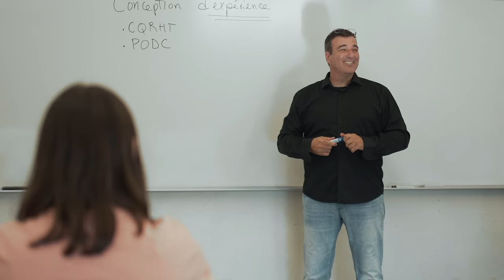Cégep de Matane - Présentation du Cégep de Matane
Vivez une expérience inoubliable en étudiant au Cégep de Matane !

En côtoyant des passionnés de l’éducation qui contribuent à créer un environnement accueillant, chaleureux et convivial typique à un établissement de moins de 1 000 étudiants ! Des enseignants disponibles qui proposent un encadrement personnalisé et une relation de qualité, ainsi que des personnes-ressources en soutien aux étudiants facilement accessibles et offrant un accueil et un suivi individualisés.

En fréquentant un cégep créatif et coloré par ses programmes artistiques dans le domaine du divertissement numérique et de l’image, ses infrastructures spécialisées et son Centre de développement et de recherche en intelligence numérique, le CDRIN, qui contribuent à faire du Cégep de Matane une institution d’enseignement supérieur réputée et recherchée dans le domaine de l’image numérique, mais également pour l’ensemble de ses programmes.

En profitant de sa situation dans un site maritime reconnu pour la beauté de son environnement géographique et sa qualité de vie, à proximité de la mer, des montagnes Chic-Chocs, des grands espaces et de paysages magnifiques où pratiquer des activités de plein air est un incontournable prisé par les natifs de la région et notamment les étudiants fréquentant le cégep.